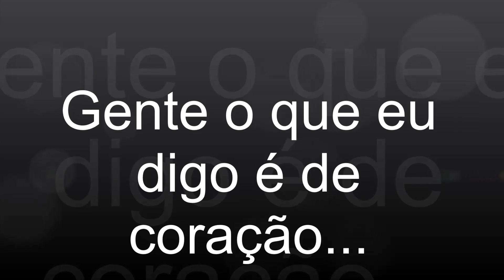Humorista Natal do Alemão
Leandro Silva Produtor músico vocalista
Eu sou um produtor de conteúdo digital que atua a oito anos para empresas e artistas da música.

Link do App Shopee que ajuda a alavancar nosso canal,faça suas compras

Desejamos a todos um Feliz Natal em 2016.
Torcendo pela corrente do bem...